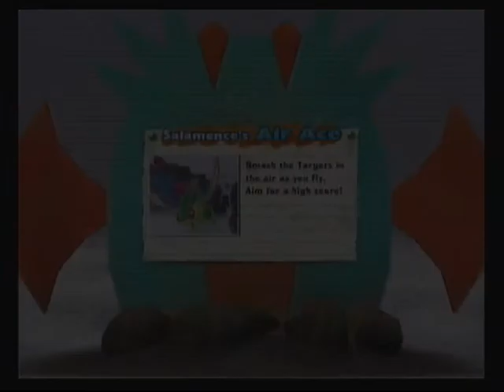Let's Play Pokepark Part 21 Final